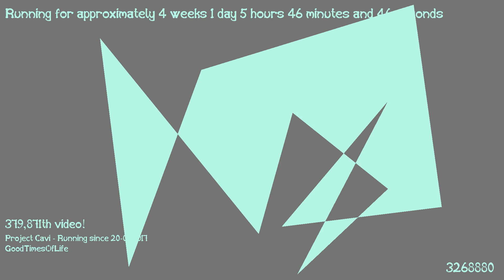1487476257 - Webdriver Cavi - H